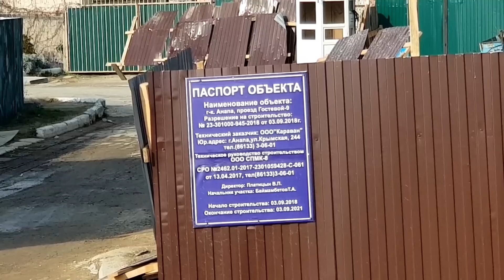АНАПА. Погода. 29.01.2019 ВЕСНА ПРИШЛА. ДЖЕМЕТЕ ГОСТЕВОЙ ПРОЕЗД.